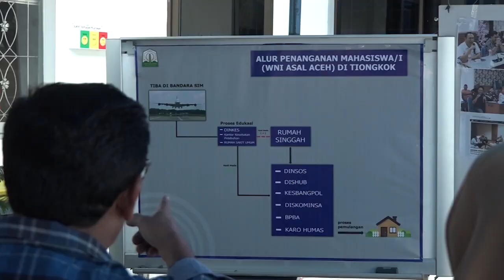Dyah Erti Semangati Mahasiswa Aceh di Wuhan